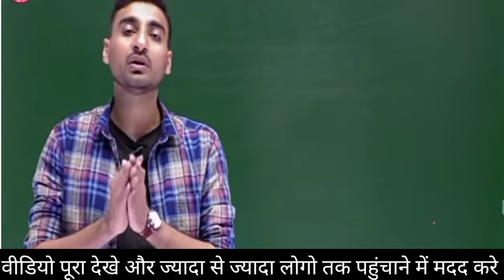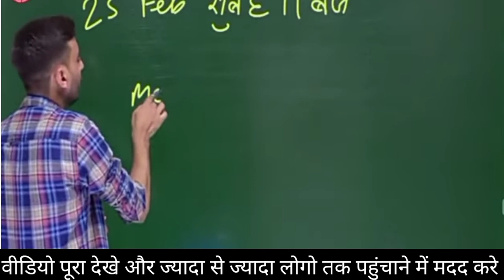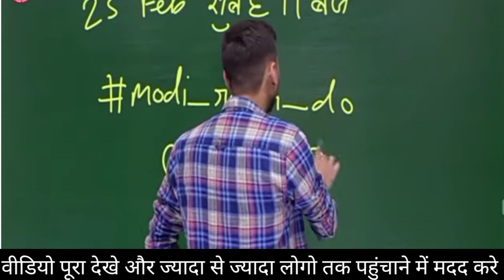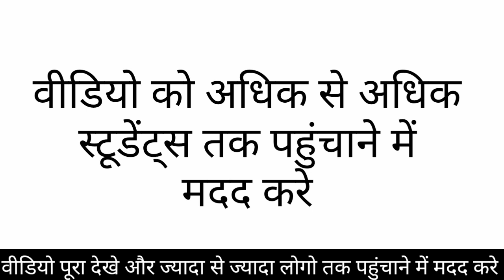मोदी रोजगार दो || modi_rojgar_do || 25 फरवरी ट्वीट अभियान में योगदान दे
● सभी बेरोजगार साथियों _ 25 फरवरी को चलाये जा रहे रोजगार अभियान में अपना योगदान दीजिए !

अपने हक की लडाई में अपनी आवाज ट्वीट के मध्यम से सरकार तक पहुंचने में मदद करे

जय हिंद ✍️✍️✍️✍️✍️✍️✍️🙏🙏🙏🙏🙏